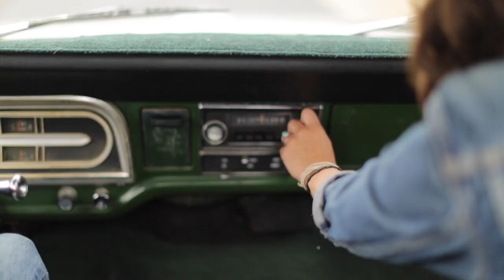Oh Dear Mother- Larry Nix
Fall16' Photoshoot at Samuel P. Taylor campgrounds. We had the pleasure of shooting Shopkeepers of our Seattle, Philadelphia, and Denver shops. Song by Larry Nix- our Denver Shopkeeper.